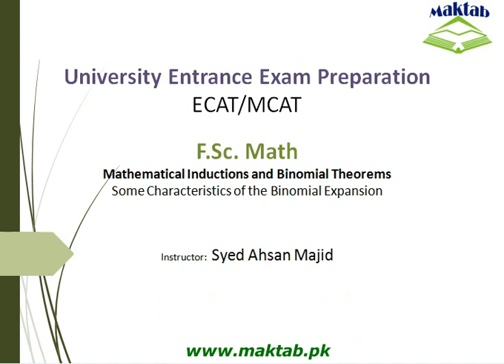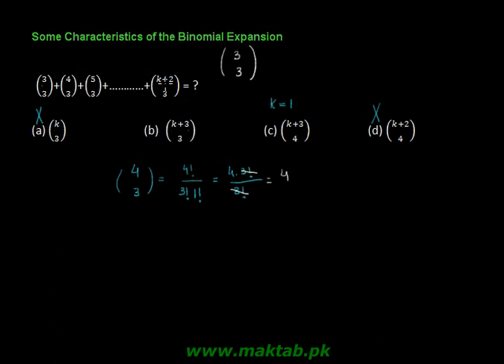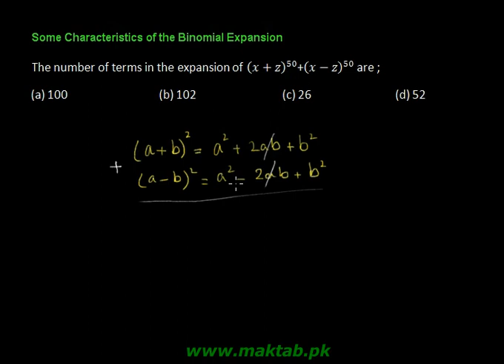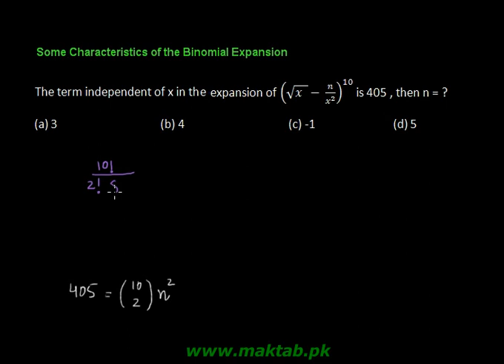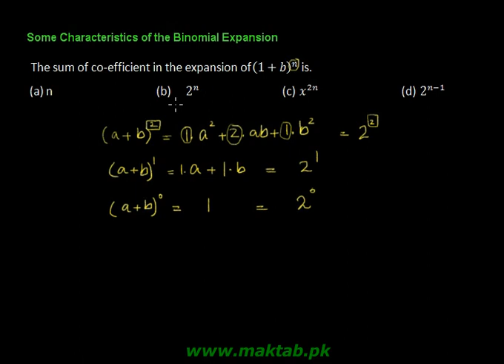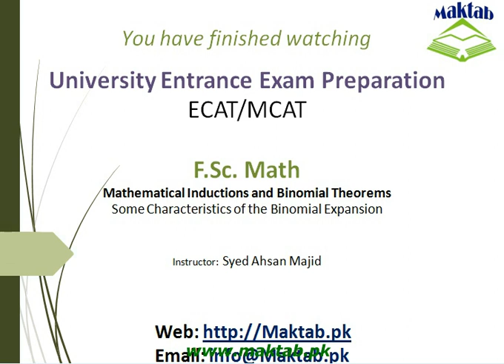Exam prep – F.Sc Math LEC 2: Mathematical Inductions and Binomial Theorems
This video lecture covers:    Mathematical Inductions and Binomial Theorems. It further discusses binomial theorem, characteristics of binomial expansion and how binomial theorem is applied to solve bigger powers. This video lecture facilitates preparation of F.Sc. Math for Engineering Entry Test (ECAT). Find more e: learning material and educational video lectures in Urdu at maktab.pk. These videos are free to use for promotional and commercial purpose by keeping the credits to Maktab.